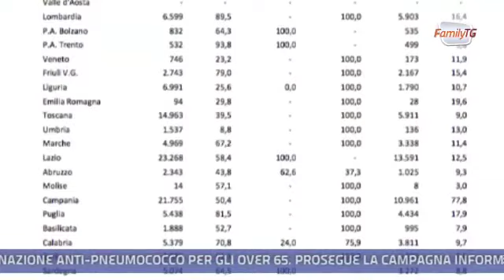Family Tg 18/10/2013 - I tempi lunghi delle liste di attesa in Italia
I tempi delle liste d'attesa in Italia si allungano. Se si vanno a guardare da vicino i dati delle singole regioni la situazione si aggrava: per la chemioterapia la media nazionale di attesa nel 2012 è stata di 22,2 giorni, mentre in Campania è stata di 77,8 giorni. Per un bypass aortocoronarico l'attesa media nazionale è stata di 17 giorni, ma in Basilicata sono stati superati i 50 giorni e 49 in Sardegna.